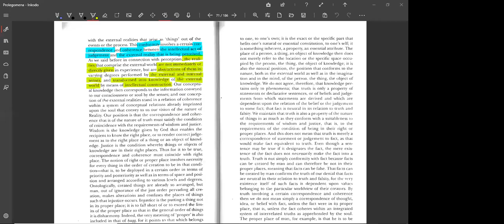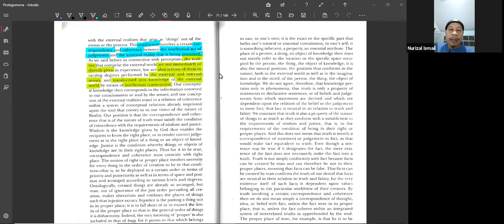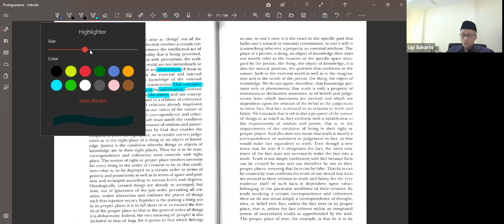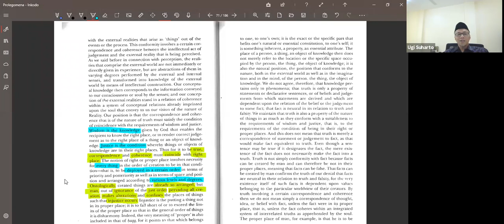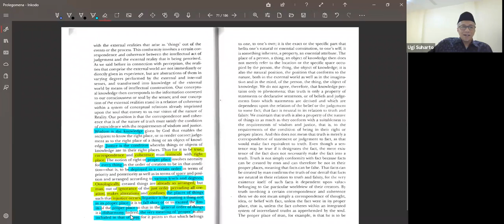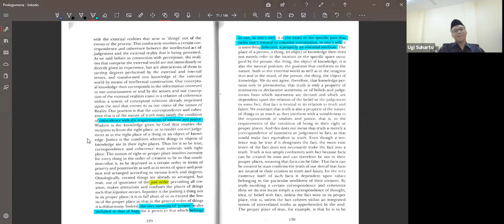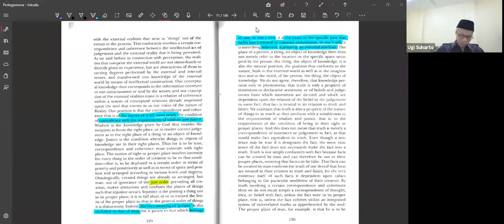With Prof Ugi Suharto, 19th Meeting, paragraph 28